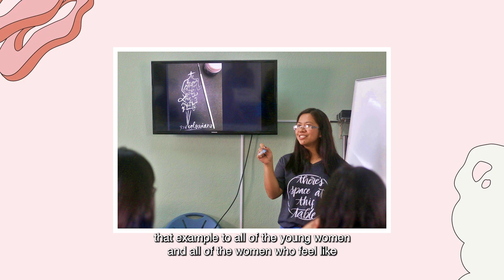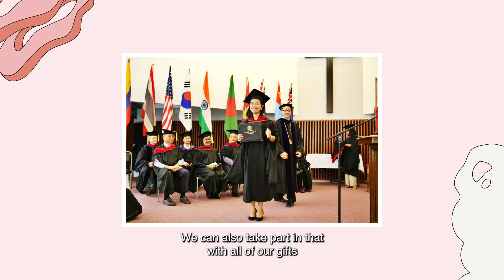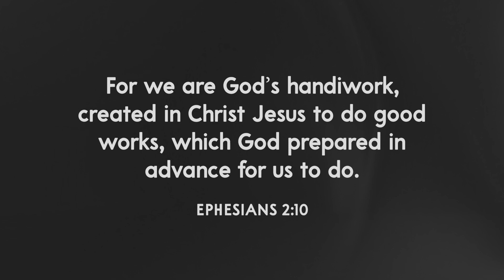THRIVING TOGETHER: Rev. Janary Suyat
Rev. Janary Suyat started to get involved in the ministry at a young age, and from there on, she continued to be part of God's work in the Kingdom as a pastor and a leader.

Asia-Pacific Nazarene Women in Leadership